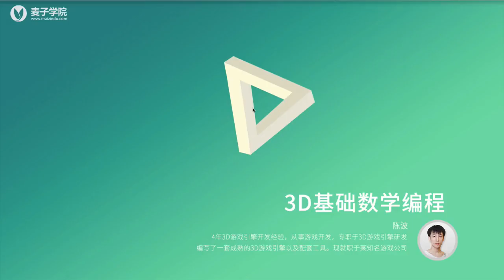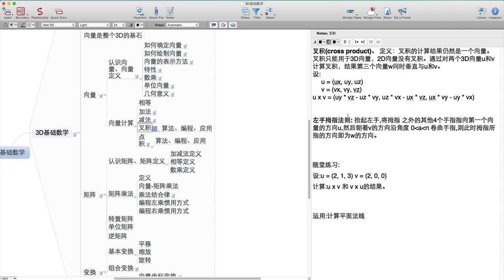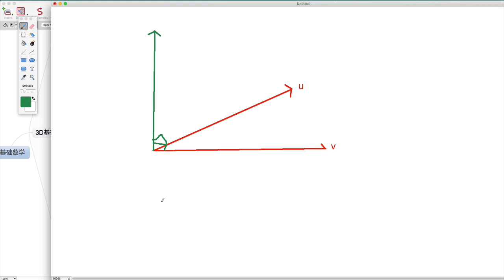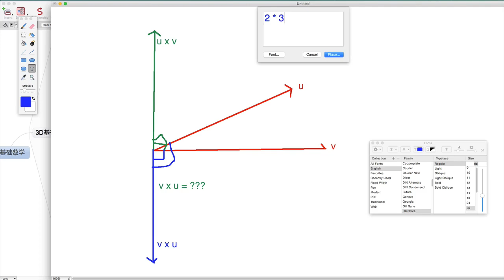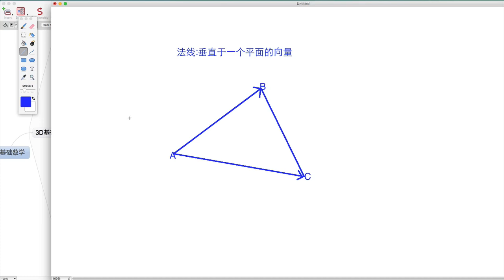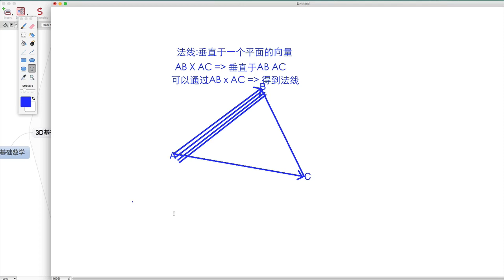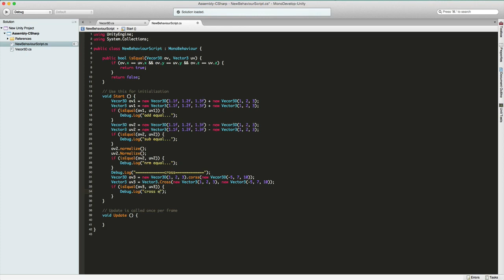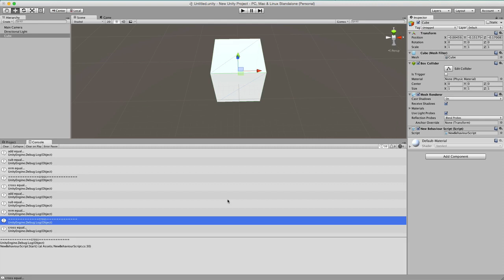3D基础数学编程5 3D基础数学编程 向量叉积